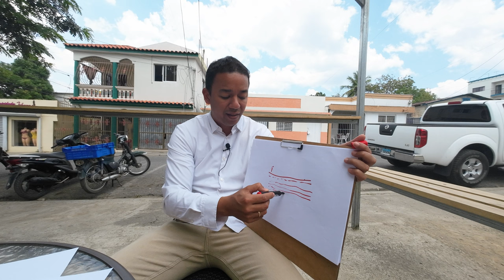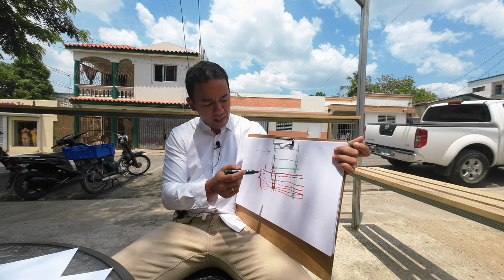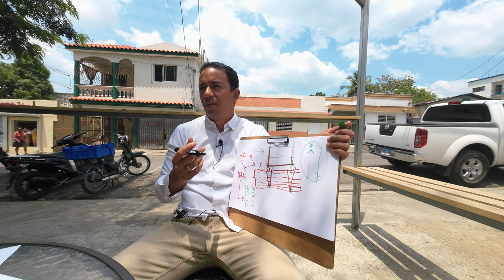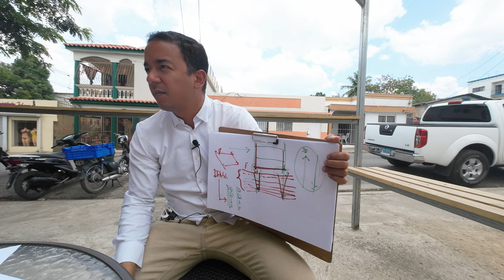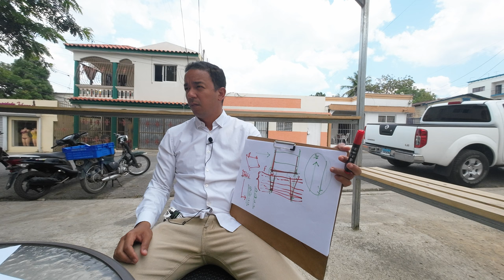🔴🇩🇴 ¡Descubre el Cáncer de la Rentabilidad! Mi Opinión Reveladora Pt. 6 | Arquitecto Calderon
¡Prepárate para una revelación impactante! En este video, te presento mi opinión sincera y reveladora sobre el "Cáncer de la Rentabilidad". ¿Has notado cómo tus inversiones y negocios no están generando los ingresos esperados? ¿Te has preguntado por qué parece que tus esfuerzos no están siendo recompensados como deberían? ¡La respuesta puede estar en el cáncer que afecta a la rentabilidad!

En esta reveladora exposición, analizaré en profundidad los factores que están socavando tus ganancias y obstaculizando el crecimiento de tu patrimonio. Descubrirás las señales de alarma que indican la presencia de este cáncer en tus inversiones y cómo evitar caer en sus garras.

Desde los altos costos operativos hasta la falta de diversificación y las tendencias económicas desfavorables, exploraré cada uno de los aspectos que pueden estar debilitando la rentabilidad de tus proyectos. Además, compartiré estrategias y consejos prácticos para fortalecer tus inversiones y superar los desafíos que el "Cáncer de la Rentabilidad" presenta.

No pierdas la oportunidad de conocer mi opinión reveladora sobre este tema tan relevante y aprender cómo puedes proteger tus inversiones y maximizar tus ganancias. ¡La información que compartiré contigo podría cambiar por completo tu perspectiva y ayudarte a tomar decisiones más acertadas en el futuro!

¡Prepárate para enfrentar el desafío del "Cáncer de la Rentabilidad" y lograr el éxito financiero que tanto deseas! ¡No te pierdas este video lleno de información valiosa y mi opinión sincera sobre cómo superar este obstáculo y alcanzar tus metas económicas!

Arquitecto Calderon
1. Si necesitas un Presupuesto,

🔴 ¿Hablamos?
2. Agrégame a tus contactos de Whatsapp así:      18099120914
3. Si estás en E.E.U.U. o Europa me puedes escribir ahora estamos 24 horas online todos los días.
¿Necesita programa una cita online?